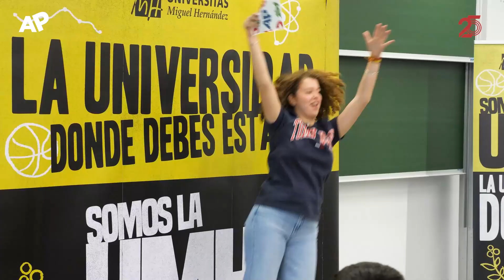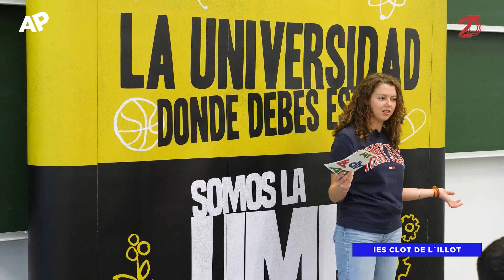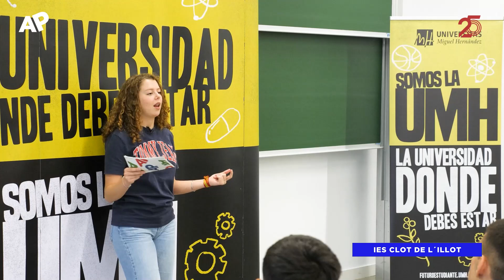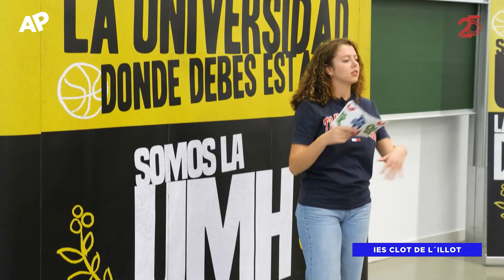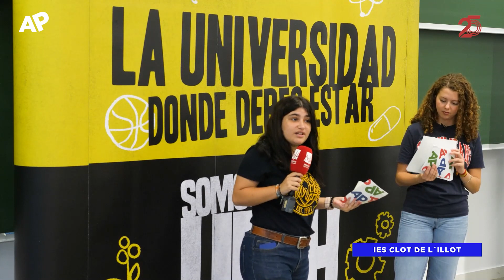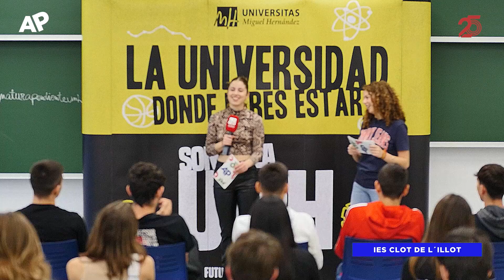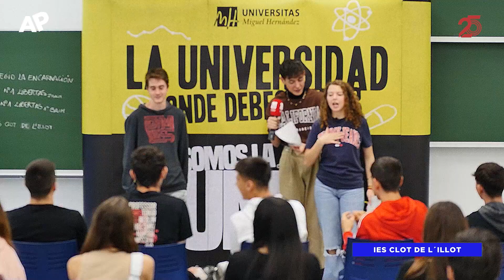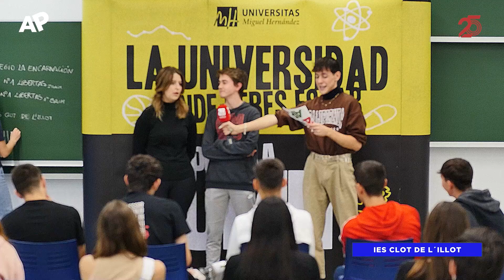AP SHOW UMH | 6X11 | AP con el IES CLOT DE L´ILLOT (El Campello)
¡Bienvenidos y bienvenidas a este nuevo AP SHOW!

Os dejamos este maravilloso programa de AP con el IES CLOT DE L´ILLOT (El Campello), que ha venido a disfrutar y entretenerse con este SHOW de Asignatura Pendiente.

Laura nos habla sobre LAS COMPRAS. Paula, Celia y Jose también le acompañan con sus maravillosas secciones!

Precios desorbitados, una invitada especial y el maravilloso concurso de AP te espera. ¿Te lo vas a perder?

¡Cuéntanos en los comentarios si te gusta y si quieres que vayamos a tu instituto a hacer de las nuestras!

INSTAGRAM Y TIKTOK: @ASIGNATURAPENDIENTEUMH